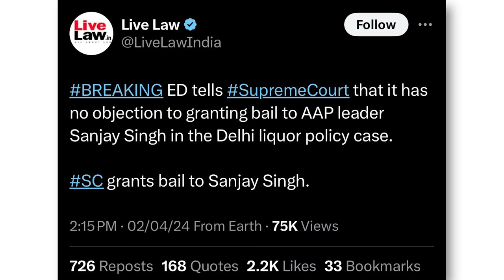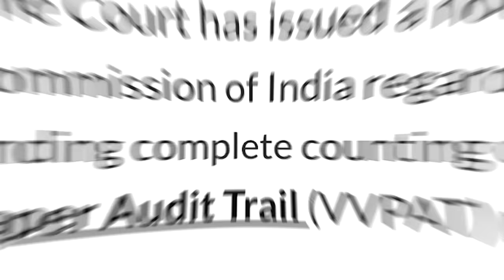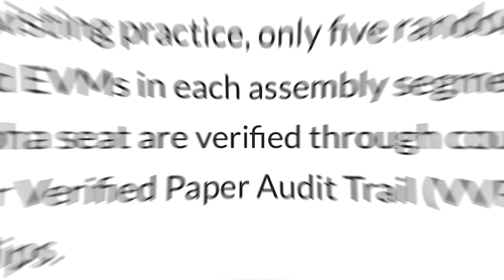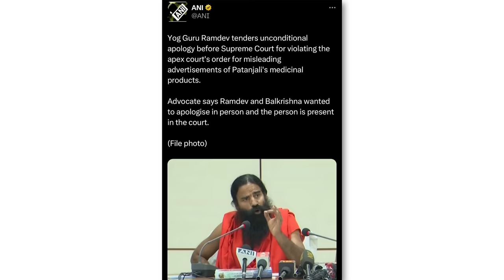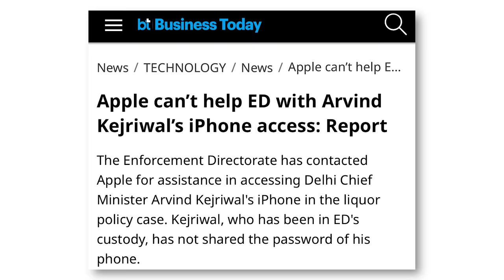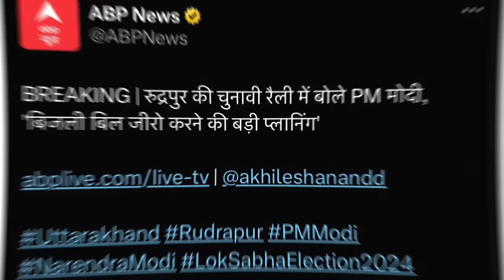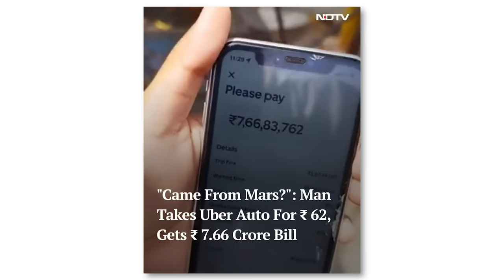Bhakto Rona Band Karo | Sanjay Singh | Baba Ramdev